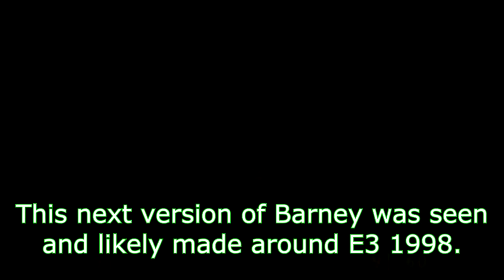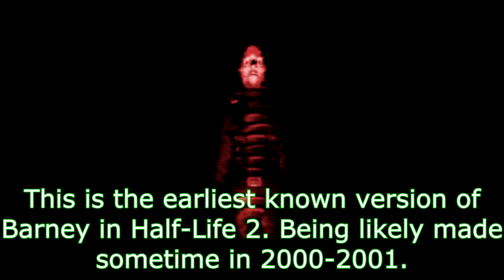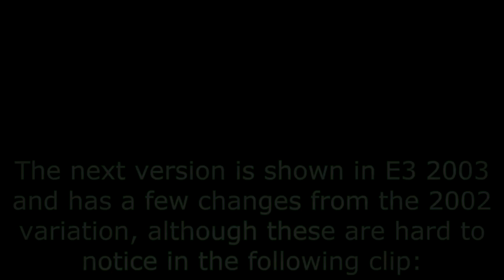hl1 evilation of barney-ted